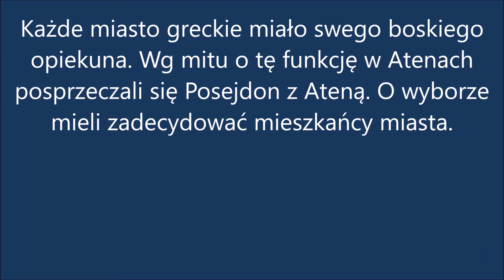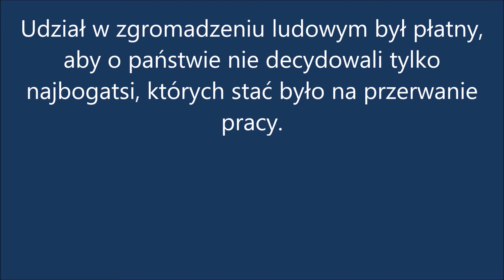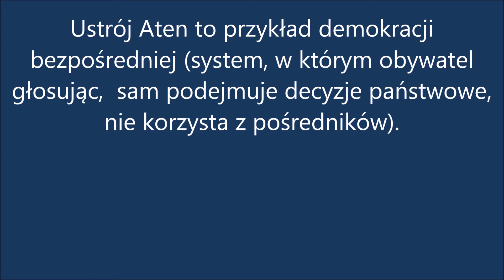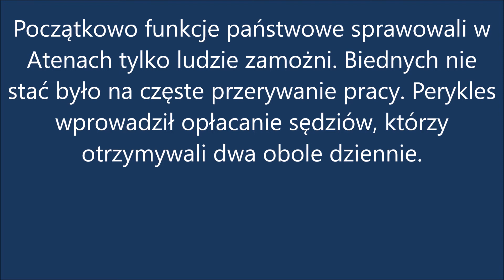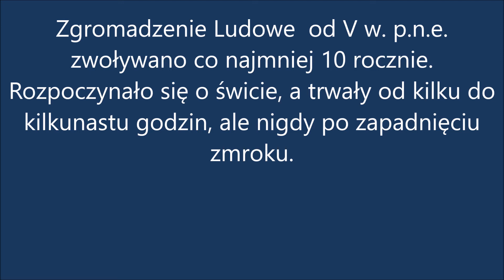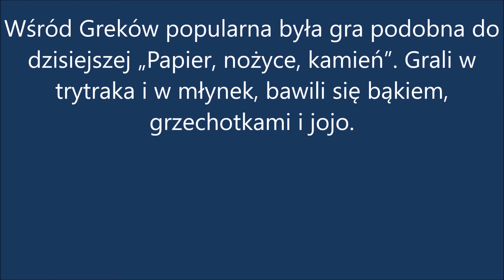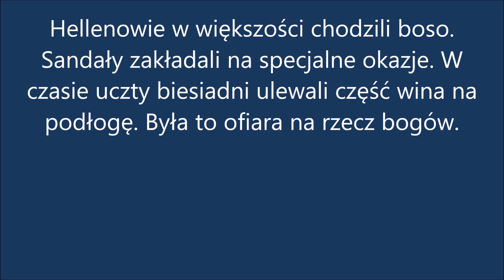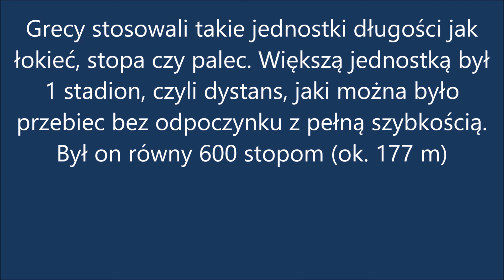Lekcja w 5 minut 521c Demokratyczne Ateny ciekawostki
Ilustracje:
1. Perykles - DP
3. Akropol – DP